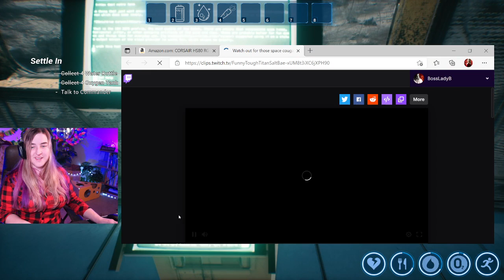First Farmer on the Moon - Moon Farming - Prologue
(Stream Export)
We really enjoyed setting off and farming on the moon. Raiding bases of other countries for what we needed to get started and look forward to moving into the base building side of things.

moon farming - prologue